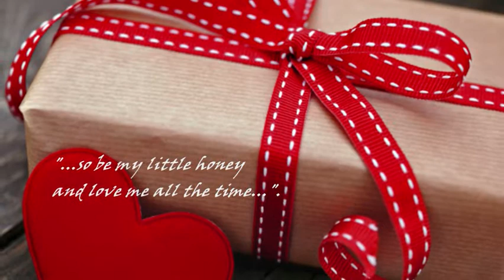THE MCGUIRE SISTERS - SUGARTIME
"...love me all the time...".